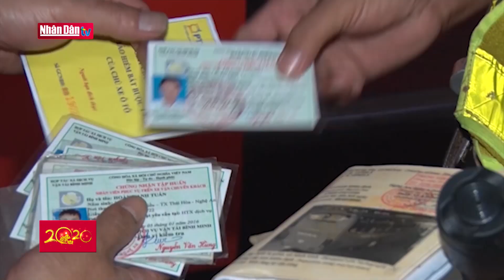Phát hiện 2 xe khách chở quá quy định 76 người